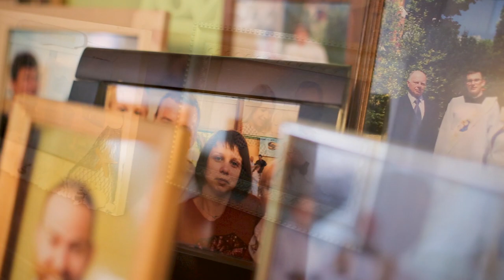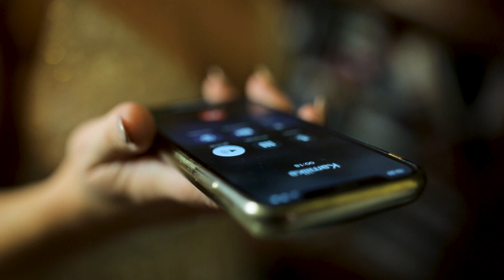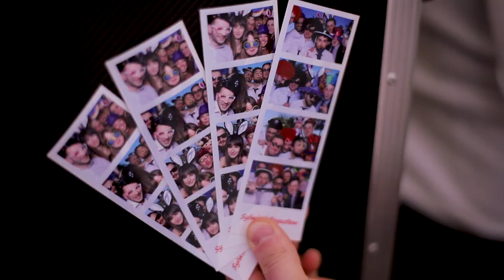Sylwia i Bogdan - Winter 2019 - Mszana Dolna - Aleksandra Wedding House